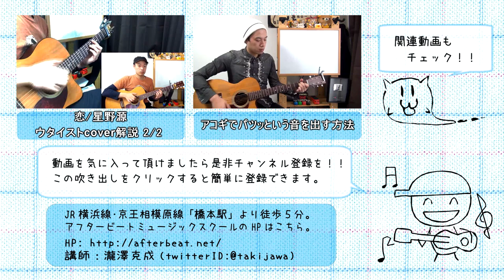ギターレッスン【恋/星野源でスラム奏法】ウタイストcover解説 1/2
先月アップロードしたウタイストcover、星野源さんの恋の
演奏を解説して欲しいというリクエストがありましたので
どんな感じでスラム奏法しているのかも交えて
アレコレご紹介をさせて頂きます。

細かい所を拾いすぎると説明がめちゃめちゃ長くなるので
基本、目コピでよろしくお願いいたします！！

1本目の動画ではイントロ、Ａメロ、Ｂメロまで。
Ａメロがめっちゃ難しいのですけれども
頑張ってコピーをしてみてくださいませ！！

1,000本以上動画がありますので、目的の動画が見つけやすいようにカテゴリ分けしました。